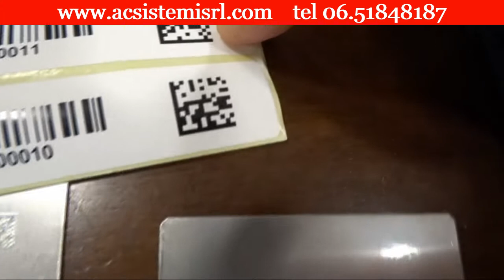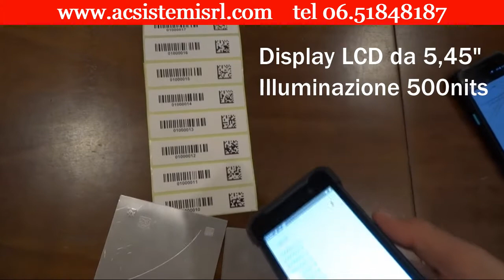Lettura di CODICI A BARRE INCISI SU METALLO con palmare Android UNITECH PA760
🔸🔸🔸 I codici a barre DPM (Direct Part Marking) vengono incisi direttamente sulla superfici tramite marcatura laser o a micropercussione

🔹🔹🔹 Per la lettura di questi codici, se incisi su un metallo riflettente, occorre un gruppo ottico specializzato come quello del palmare Unitech PA760

🔴 Unitech PA760

Offrendo l'ultimo sistema operativo di Android 9, un processore potente e uno scanner robusto, il palmare PA760 viene fornito con la licenza GMS di Google, per semplificare le giornate di lavoro più difficili. È ideale per una varietà di applicazioni, tra cui il controllo dell'inventario in magazzino, la gestione in entrata e in uscita nel settore della vendita al dettaglio, la gestione dei servizi sul campo.
Prestazioni eccezionali: piattaforma Qualcomm 660, processore octacore a 64 bit da 2,2 GHz
Schermo di grandi dimensioni: display LCM da 5,45” con rapporto di forma 18:9/LCD da 500nits alla luce diretta del sole
Trasferimento di dati: 2X2 MIMO, che indica la presenza di due antenne in grado di trasferire e ricevere dati contemporaneamente
Resistente: grado di protezione IP67/resistenza alle cadute accidentali 1,5-1,8 metri con guscio protettivo
Impugnature a grilletto: impugnatura a pistola standard/lettore RFID UHF/imager 2D a lungo raggio integrato
Ampio schermo da 5,45"
Lettore di codice a barre 1D/2D/DPM (opzionale)